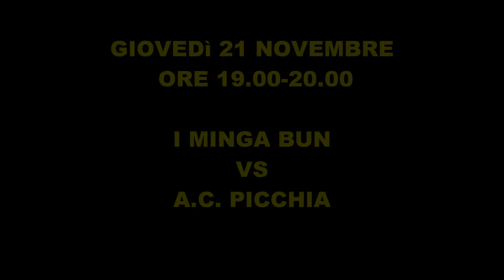OPENHOUSE INTERNATIONAL LEAGUE - I Minga Bun 4 vs A.C. Picchia 2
VIDEO REALIZZATO DA    " D.B. PRODUCTION ® "

Prima edizione del torneo di calcio a 5 "OPENHOUSE INTERNATIONAL LEAGUE", le squadre partecipanti sono:
- A.C. NEGRONI
- A.C. PICCHIA
- F.C. HANGOVER
- I MINGA BUN
- OPENHOUSE

le squadre si affronteranno in un girone all' italiana, dove la prima che arriverà vincerà il primo premio, inoltre premio anche per il "bomber".

ORA STA VOI, FATE IL VOSTRO GIOCO E IN BOCCA AL LUPO!